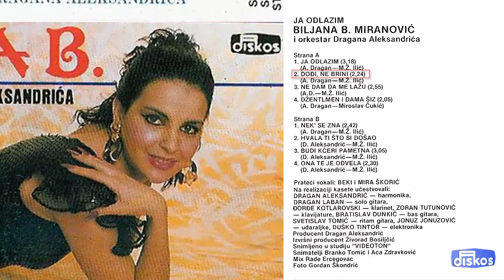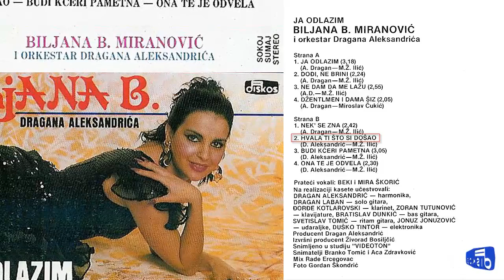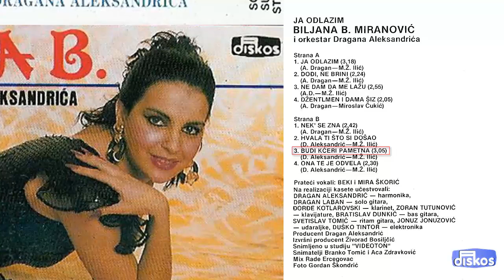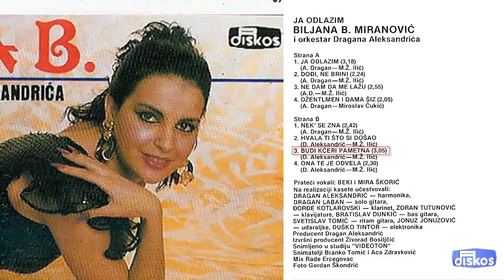Biljana Buba Miranovic - Ja odlazim - (Audio 1989) - CEO ALBUM